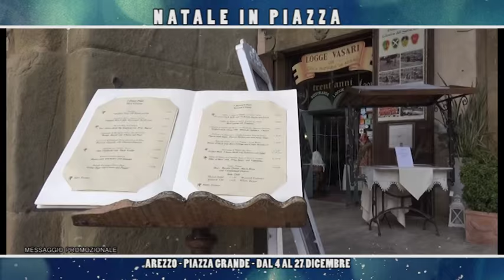NATALE IN PIAZZA 2015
iniziativa per il Natale 2015 firmata Comune di Arezzo e Confcommercio